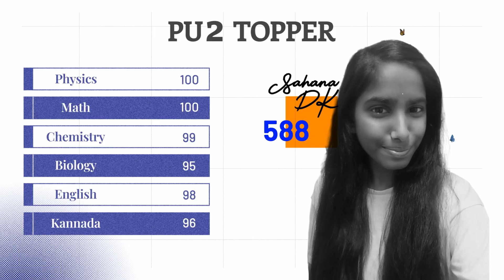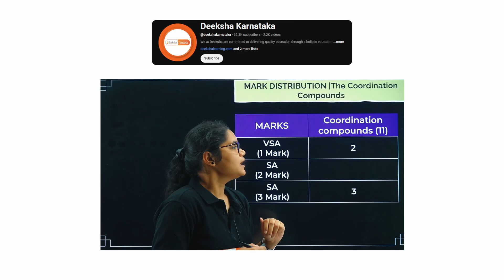KCET Exam Tips By 2nd PUC Topper - Deeksha Karnataka 👩‍🎓😍